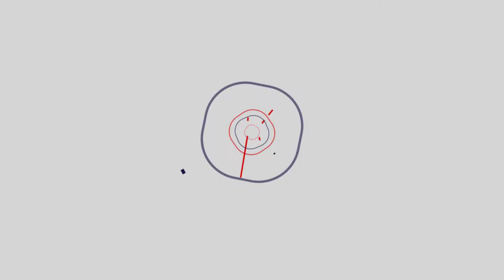Open for Business: Hannibal Buress Cut Out Drinking So He Can Cut Out Cialis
The hilarious Hannibal Buress has cut down on drinking and is ready, willing and able to perform comedy or more.

To hear Hannibal and Catie Lazarus's full conversation on Slate Live's Employee of the Month, go to iTunes or iTunes for the podcast!

OR:

Follow @catielazarus to find out when it is released.

Recorded March 2018 at Gramercy Theater | Video by Adam Abel and Meredith Kaufman Younger | Edited by Meredith Kaufman Younger | Graphics by Ed Mundy | Theme Music by Eric Biondo Band featuring MC Jelly D. and Shockwave, both of Freestyle Love Supreme.